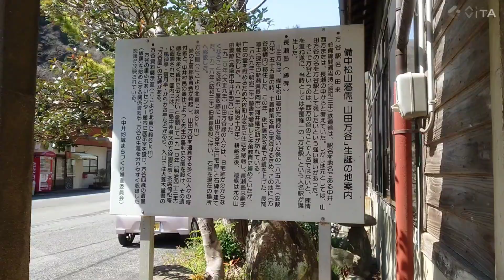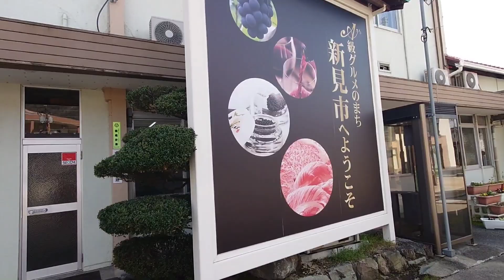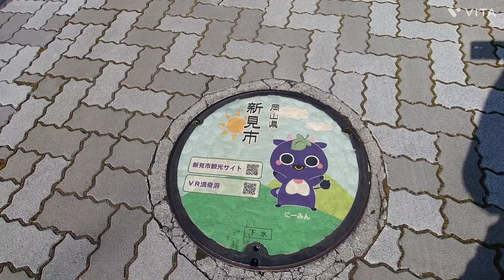伯備線 沿線散策【備中高梁駅】【方谷駅】【新見駅】《入江踏切》2023/03 特急やくも 113系 115系 213系 EF64